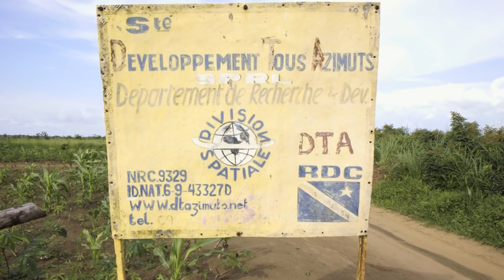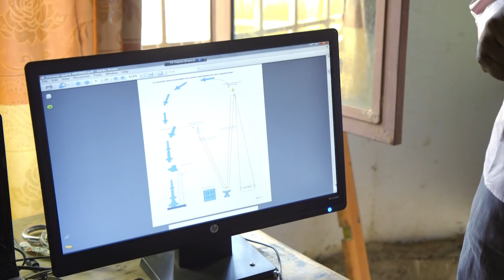Fusée spatiale congolaise Troposphère 6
Soutenons l’équipe de l’ingénieur congolais Jean-Patrice Keka dans la réalisation de Troposphère 6, première fusée africaine à tenter d’atteindre l’espace!